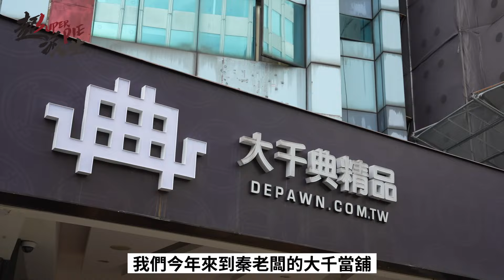秦老闆上當經驗大公開！揭秘典當業黑暗的行騙手法？一失足立刻慘賠百萬？！40年當鋪老闆的人生體悟！ft. @MrChin740 【超派人生】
今天來到大千典精品，要跟秦老闆聊聊在經營典當事業時，受騙的經驗～
秦老闆從業多年，遇過非常多拿假貨來典當的人，有些是有心的、有些是無心的，曾經還白白被騙了上百萬😱
今天秦老闆就要把這多年習得的心得跟各位分享，究竟黃金、名錶、寶石該如何分辨真假⁉️讓秦老闆告訴你‼️
超派😎😎

*大千典精品
台北市大安區延吉街106號